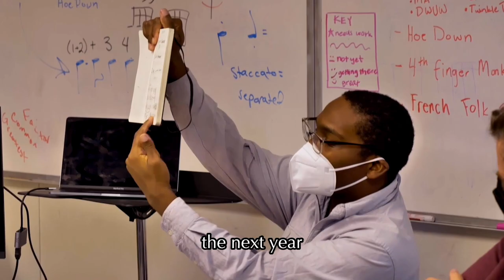Clarice Assad's Residency at KMFA in Austin, Texas (2023)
A mini-documentary featuring Clarice Assad's residency at Austin's KMFA Classical Station in 2023.   Assad mentored students from Akins High School, the Ann Richards School for Young Women Leaders, and Armstrong Community Music School. Students at the conservatory of Draylen Mason’s alma mater, East Austin Prep, participated in VOXploration, Assad’s workshop experience that includes interactive exercises in which participants come together to make music by creating sound.

As part of the initiative, KMFA, Classical 89.5 in Austin, Texas, has commissioned a new orchestral work entitled “Baião N’ Blues” for its 2023 Draylen Mason Composer-in-Residence initiative. The premiere happened on September 24th, 2023, featuring the University of Texas Symphony Orchestra, conducted by the esteemed Douglas Kinney Frost. This heartfelt composition is dedicated to Lou Ann and Bill Lasher, as well as the cherished memory of Draylen Mason (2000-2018)